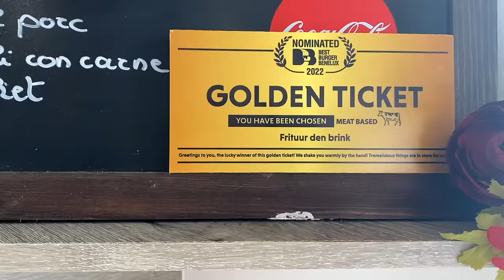We Rode Across 38 Countries… THIS IS THE LAST ONE 🇧🇪 [S6-E18]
It is day 587 of our Guinness World Record attempt to become the Youngest Pair to Circumnavigate the Globe by Motorcycle! In this episode we are escorted into the final country on our ride around the world by a group of wonderful Dutch bikers!

LAVI
Trousers: Macna Ladies Equator Textile Jacket (Link unavailable)

⛺️ CAMPING GEAR ⛺️
Cooking Pot

- Recorded in November

Marc Travels
Onherbike
2Up and Overloaded
TAKE ME EVERYWHERE
Itchy Boots
Off She Goes
Charley Sinewan
Mototrek
ARiemann1
Freddie Dobbs
Usernamekate
RichyVida
LNR Moto
TheMissendenFlyer
Teapot One
Brake Magazine